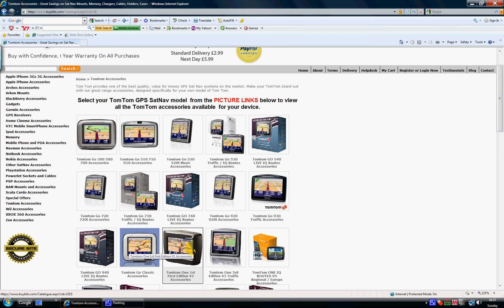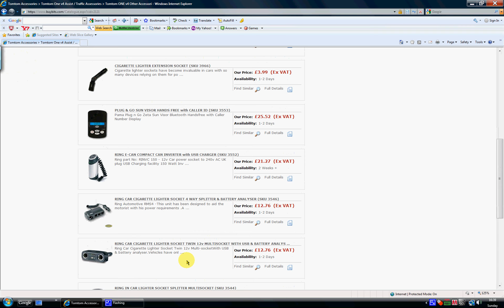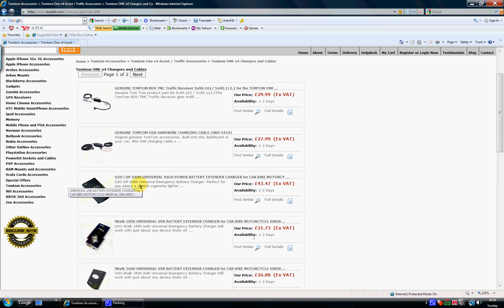Buybits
How to use our site.